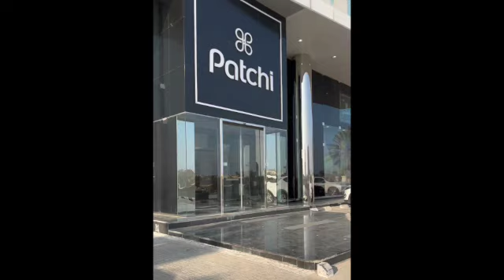Is Patchi a Luxury Chocolate?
Patchi is a luxury brand for chocolate and chocolate gifts. All chocolates are handmade with all-natural and premium ingredients.

What is special about patchi? Patchi manufactures its own products using premium all-natural ingredients. The use of the highest quality of cocoa, nuts, and dried fruits in its crafted recipes makes the chocolates and treats menus delectable, unique in taste and rich in profound flavors and aromas.